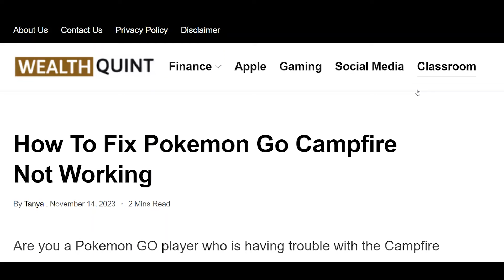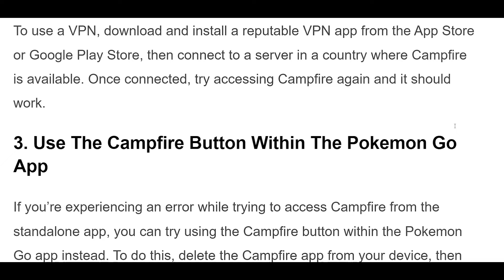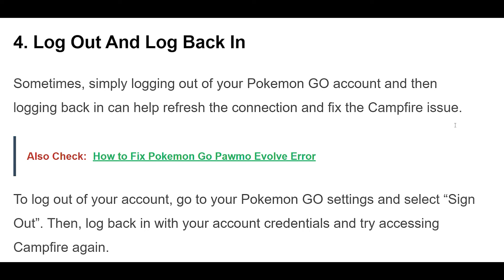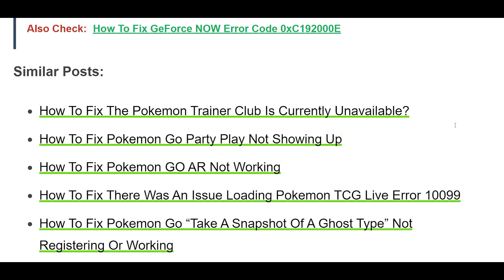How To Fix Pokemon Go Campfire Not Working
Are you a Pokemon GO player who is having trouble with the Campfire feature? If so, you’re not alone.
Many players have reported issues with the Campfire feature not working properly, which can be frustrating when trying to coordinate with other players for raids and events.

00:05 Connect Your Pokemon GO Account To Facebook Or Google
00:45  Use A VPN
01:34 Use The Campfire Button Within The Pokemon Go App
02:32 Log Out And Log Back In
02:59 Connect Your Pokemon GO Account To Another Platform
03:20 Delete And Reinstall Campfire